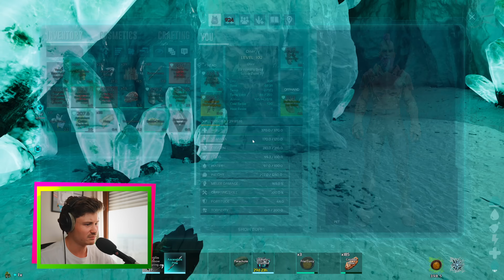SPIDERMEN IZZI & DNER | DIZZI vs DINOS #146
Die Sommerpause ist vorbei, ab jetzt gibt es jeden Tag um 14 Uhr wieder DIZZI vs DINOS in Ark: Survival Ascend! Abwechselnd auf dem Kanal von @izzieZ und hier auf @Dner! :)
Zusammen werden izzi und ich wieder die große Dinosaurier Welt von ARK gemeinsam erkunden, Dinos zähmen, Häuser bauen, das Paradies suchen und während alldem wahrscheinlich auch sehr sehr oft failen. Aber so kennt ihr uns beide ja schon seit über 8 Jahren. Viel Spaß! 😄

Mehr Gaming: @Dner
Mehr Real Life Videos: @FelixLaden